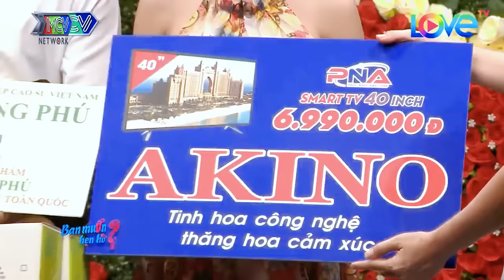Muốn có vợ quá rồi chàng trai VỒ VẬP BẤM NÚT muốn chốt ngay cô gái xinh đẹp